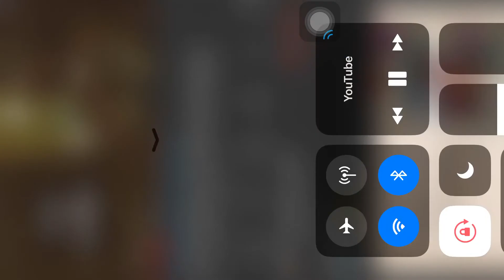Keh Ton Daran singer kaka